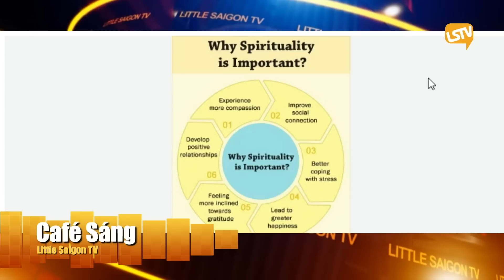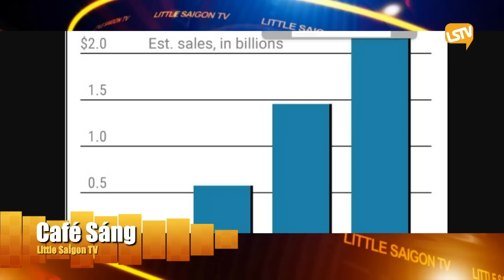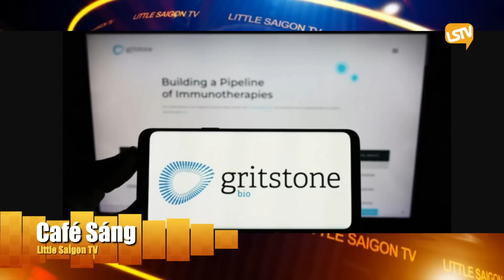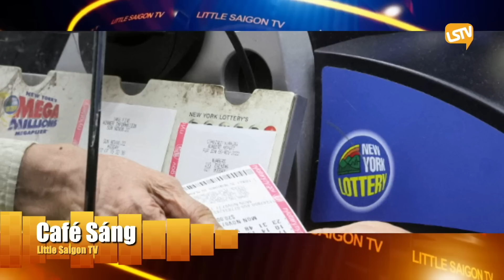Cà Phê Sáng Cuối Tuần FULL (03-05-23) với Nhi Huyền và Lê Thái